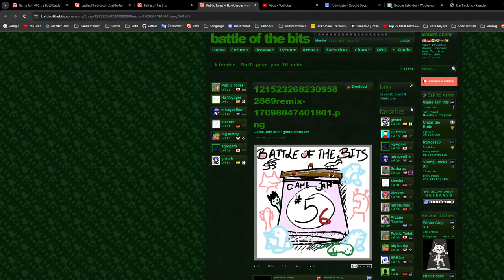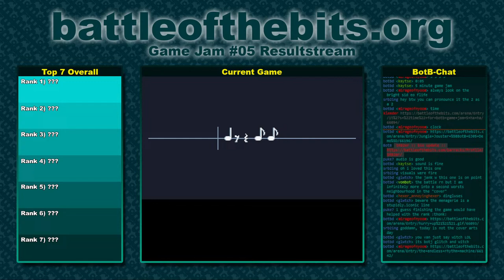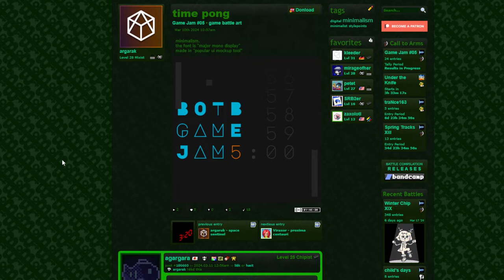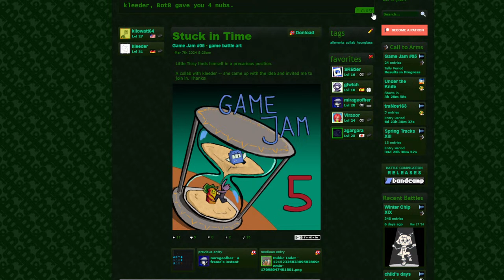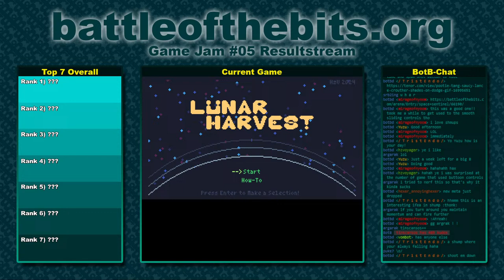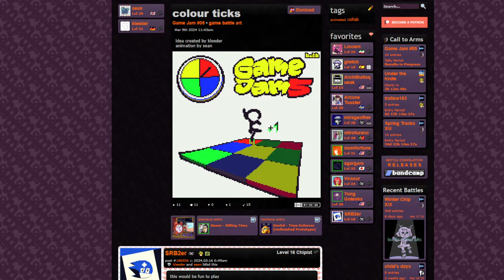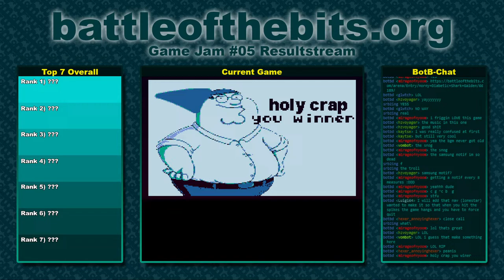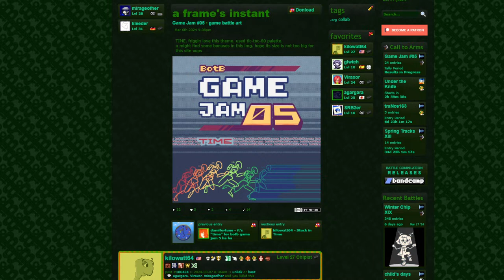Game Jam #05 Results Stream